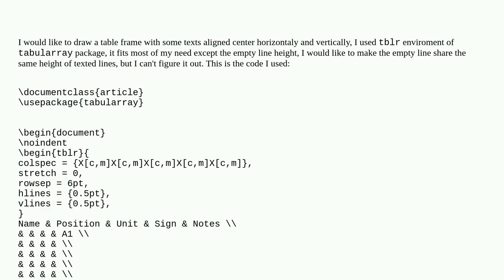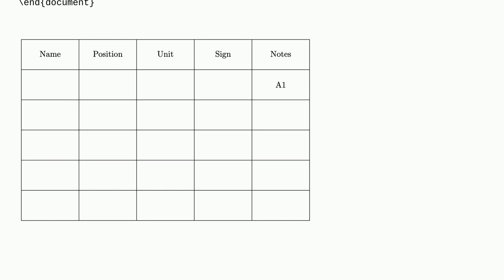Keep the height of empty line in a tabular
A special thanks goes out to the community

  tables